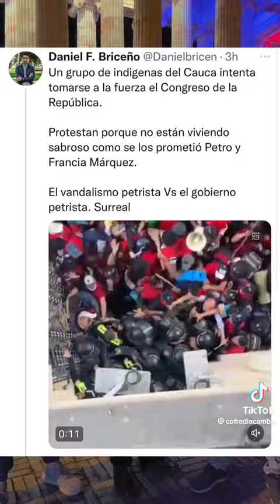Bogotá La protesta es contra el sistema de Salud actual en Colombia, No contra Petro.